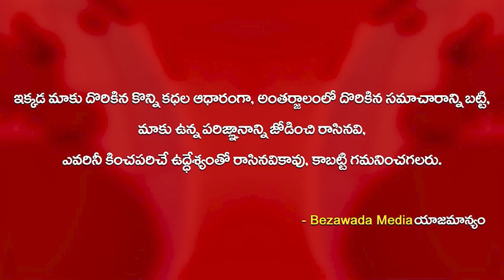సీఎం జగన్ డైనమిక్ ఎంట్రీ || CM Jagan Convoy at Tadepalli || Vijayawada || Bezawada Media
ap news
ys jagan
ys jagan mohan reddy
ysrcp
janasena
pawan kalyan
janasena live
ysrcp live
tdp live
mataku mata
cm jagan house,cm jagan kadapa tour,ap cm jagan today tour,cm jagan convoy at tadepalli,cm jagan convoy,cm jagan live,cm jagan inaugurates sachivalayam,velpula grama sachivalayam,cm jagan opening grama sachivalayam,cm jagan at velpula village,ap cm jagan news,telugu news,ap news,telugu breaking news,sakshi tv live